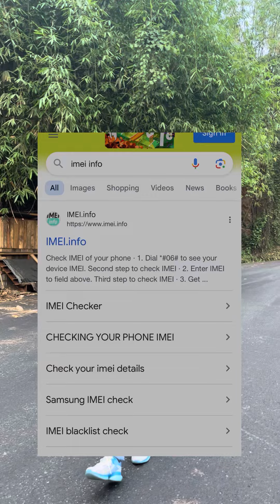Second hand mobile phone !!